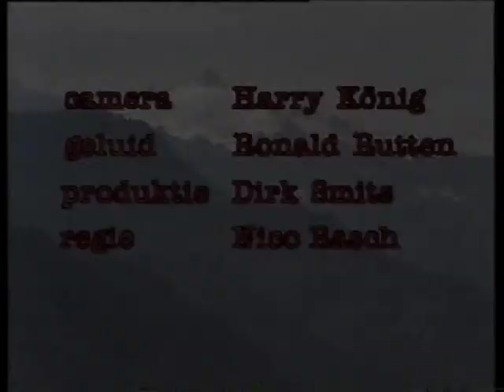Oldest organ in the world in Sion Switzerland (part 3)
Derde deel van opname in Sion in Zwitserland van 's werelds oudste orgel.